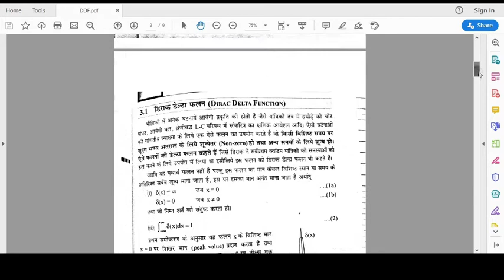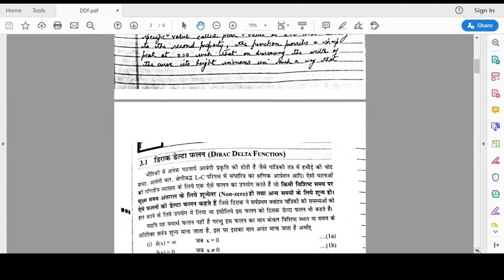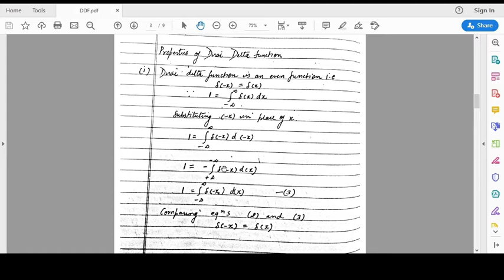Dirac Delta Function Part 1 (B.Sc. Part II)